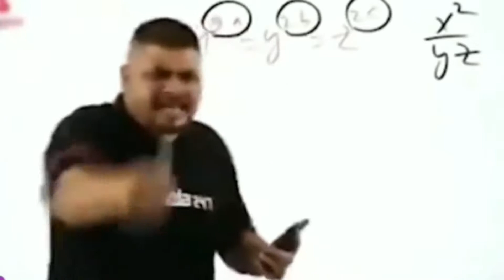can i survive in last zone 😱😱😱😱😱